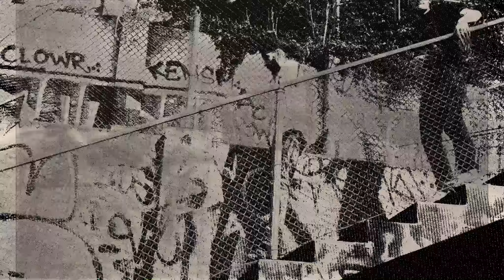SKITSO-P - BORN WITH BARS FEAT. GHETTY (PROD. BY EMBA$$Y)